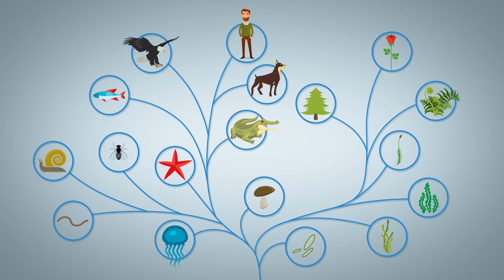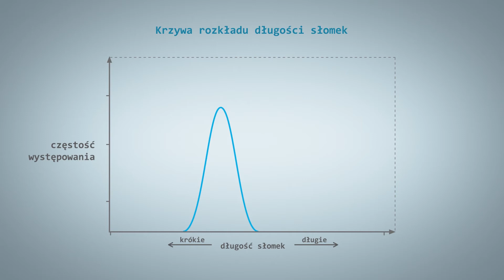Czy dobór naturalny działa? / Does natural selection work? - Szymon Drobniak, ADAMED SmartUP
Pewnie nie zdajecie sobie sprawy z tego, że pojęciem zmienności posługujemy się na co dzień. Życie na naszej planecie wykazuje bowiem zmienność na każdym poziomie organizacji. Jej produktem jest także gatunek ludzki. Wszystko to nie byłoby natomiast możliwe, gdyby nie proces doboru naturalnego, którego działanie prześledzimy w tym odcinku.